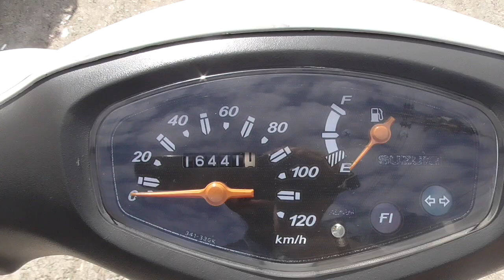アドレスV125 中古車 バイクショップ名:きんしば